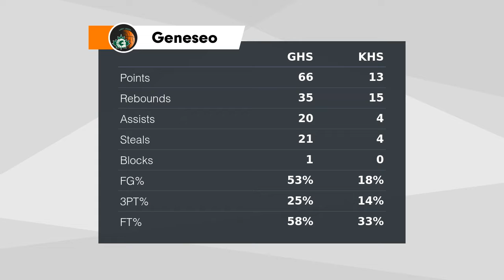Geneseo Lady Leaf Basketball Highlights vs Kewanee 1/15/2022